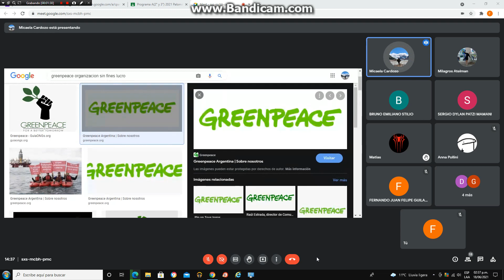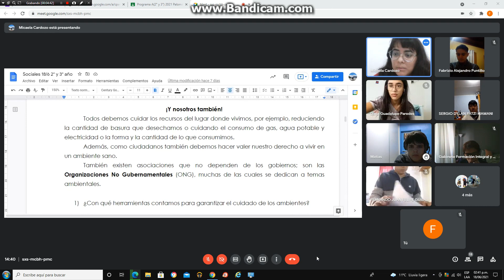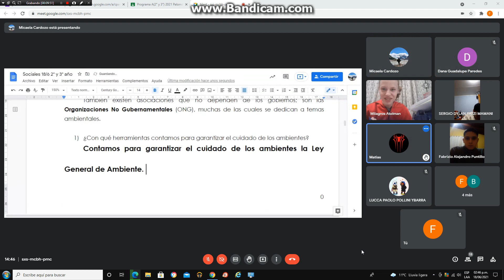clases virtuales meet de cs sociales colegio genesis parte 4